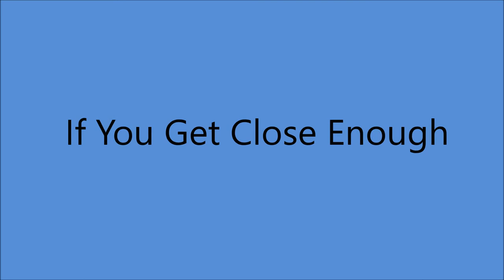Bonnie Lou - If You Get Close Enough (c.1972).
(Written by Cecil Null ).

Issued ONLY on LP "Raining Down Happiness" (1972).

Bonnie Lou [vcl solo], 3 K's [background vcls]  others unknown
Arranged by Cliff Lash...Produced by Lewis Chitty

Born Mary Joan Kath in Towanda IL  (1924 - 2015).
One of the PIONEERS of Rockabilly.
Performed from Circa 1942 to 1974 with occasional Special Performances.

Elected to Rockabilly Hall of Fame